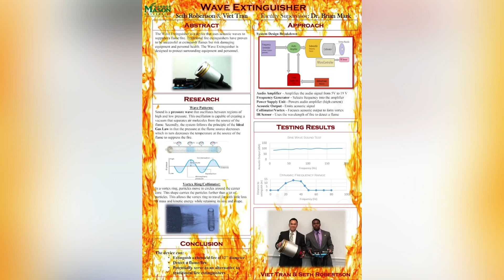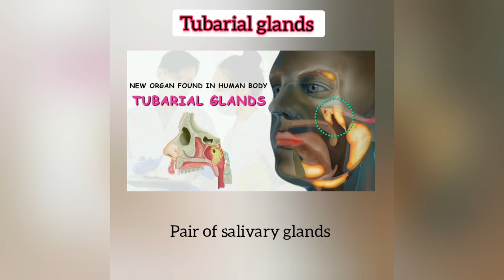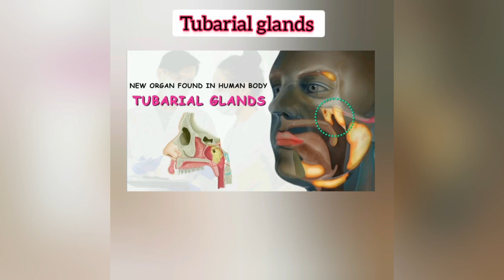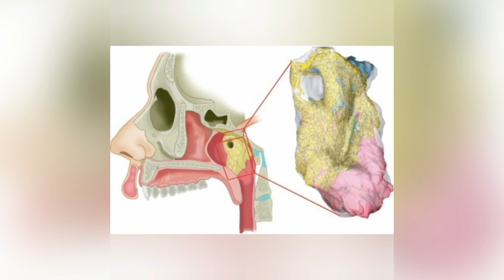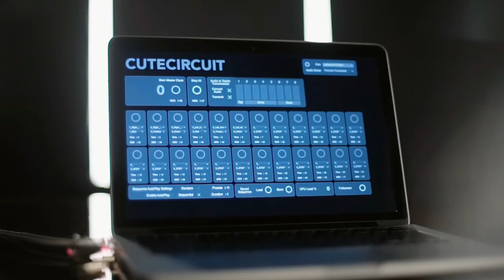Revolutionary Discoveries of the 21st Century - Musaeus College (Team 2)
Video - 19

Video by Musaeus College - Team 2

Members:
Saranya Algama
Dinithi Vithanage
Lumini Perera

This video features four scientific discoveries in recent years that would accommodate human beings.

CuteCircuitCUTECIRCUIT | The SoundShirt
Daily MailNew organ found in human throat that lubricates area behind nose ...
sound wave fire extinguisher ...inhabitat.com
Grays Harbor Fire District 5Grays Harbor Fire District 5 - Grease Fire, What to do in an ...
Interesting EngineeringTwo Engineering Students Invent A Sonic Fire Extinguisher